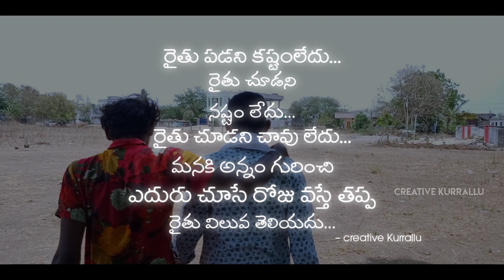రైతు బిడ్డ | Raithu bidda | Telugu short film | creativ kurrallu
Creative kurrallu

  Cast:
                          Chiruneshwar
                                 Kumar
                                  Sagar
  Crew:
                Chiruneshwar
                      Kumar
                     Harshith
                  Vamshikrisha
                   Shivakrishna

Lock down time lo kuda kashtapadi video theyataniki try chesamu
Please koncham support cheyandi